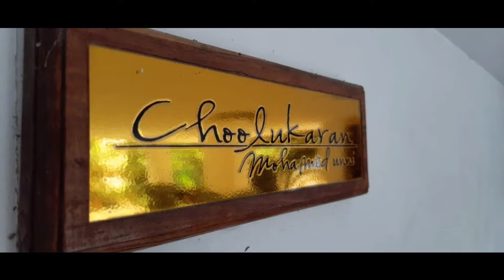Home Garden /CHOOLUS